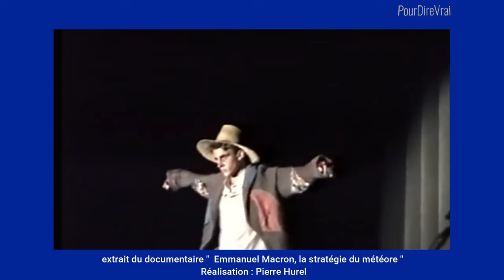MACRON FAIT DU THÉÂTRE DEPUIS LONGTEMPS !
▶️ Mai 1993, archive de E. Macron, en classe de seconde, dans le rôle d'un épouvantail, un rôle prédestiné de notre point de vue.
▶️ Une petite pièce mise en scène par Brigitte Auzière future épouse du petit Manu qui a, à cette période, 15 ans.
▶️ C'est lors de cette pièce, semble-t-il que le jeune adolescent aura le "coup de foudre" pour sa prof, âgée de 40 ans et mère de trois enfants Tiphaine, Laurence et Sébastien.